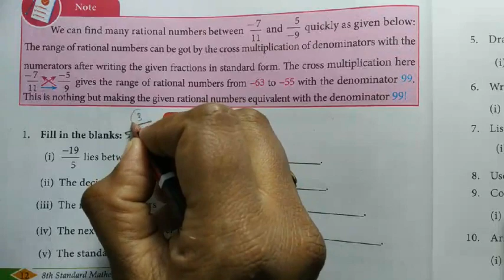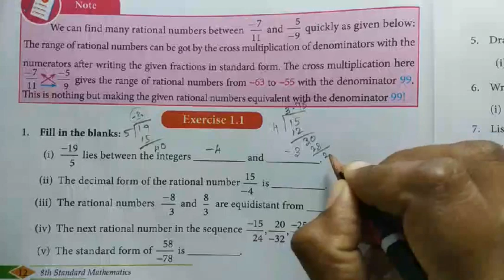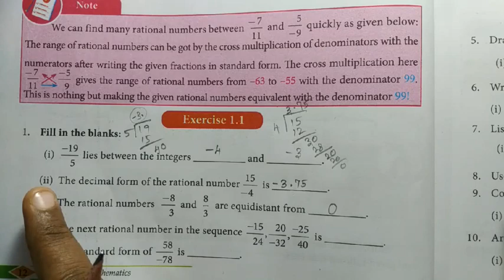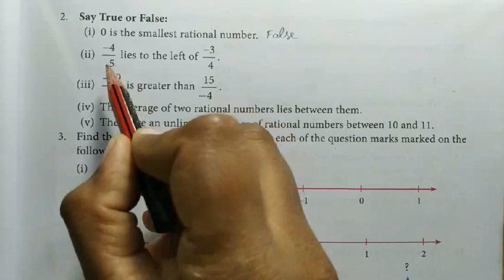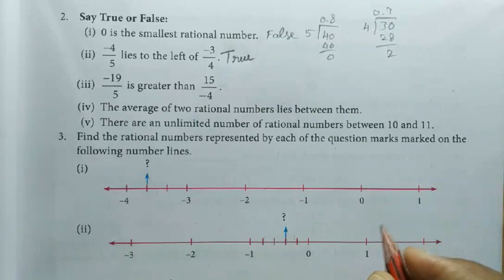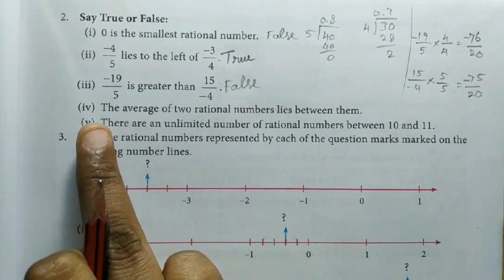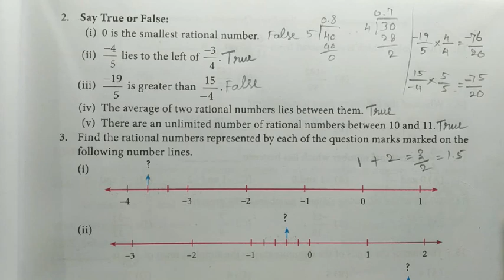TN 8th maths full book exercise 1.1 one marks 2020-2021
In this online lecture, We explain samacheer kalvi new books 6th, 7th, 8th std, 9th std and 10th Mathematics subjects, tnpsc important maths questions